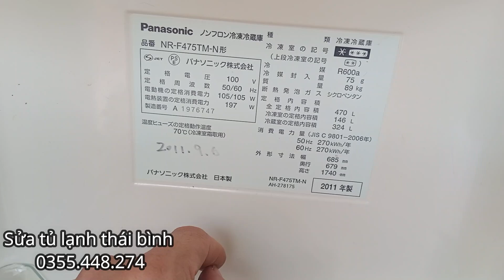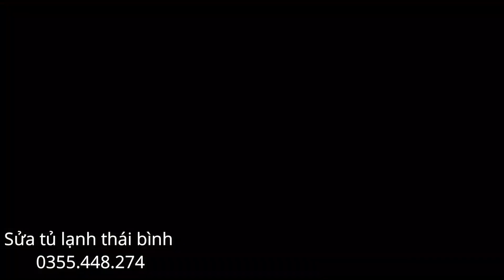Tủ lạnh panasonic NR - F475TM-N đời 2011 mất lạnh toàn tập do thủng giàn nóng tắc cáp.ĐT :0355448274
Quý Khách xem hay có thể ủng hộ kệnh qua số tài khoản
STK: 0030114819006    " Ngân hàng quân đội MB" .. chủ thẻ ...( Vũ Gia Thuyết )
Các bạn có thể tải hoặc vào xem trực tiếp trên trang web
Điện lạnh thương thuyết địa chỉ xã đông la huyện đông hưng tỉnh thái bình.
Fanpage Facebook : Điện lạnh thương thuyết
Điện lạnh thương thuyết Chuyên Sửa chữa điều hòa, sửa chữa máy giặt, sửa chữa máy rửa bát, sửa chữa bình nóng lạnh, sửa chữa tủ lạnh, sửa chữa lò vi sóng, sửa chữa cây lọc nước, sửa nồi cơm nội địa. tại tỉnh thái bình và các huyện lân cận, sử lí nhanh Các hãng á , âu, nhật bãi chạy điện 110v, 220v
"Nhanh - Chất Lượng - Giá hợp lý - Uy tín".